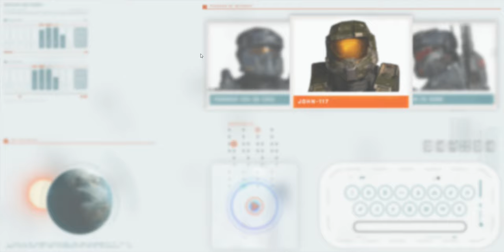Halo: The Series - Dr Catherine Halsey's Computer - Week 5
Note: The ONI Database is the same as Week 4. The only update is to Eridanus II where the planets diameter was added. So this week it was mostly skipped over, with the cursor hovering next to the diameter of the planet.

Dr. Catherine Halsey's Computer is a marketing website for the Halo: The Television Series Season One. The site is framed as Doctor Catherine Halsey's computer, and contains information on characters well as planets in the series.

This video showcases the website as it was between the 22nd April to the 29th April 2022. We at Halopedia do not claim ownership of anything in this video.